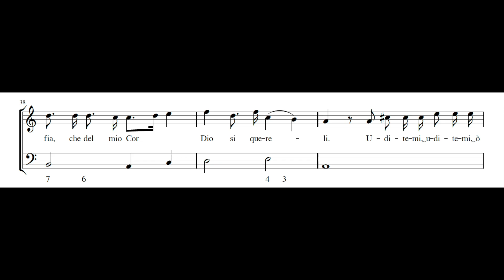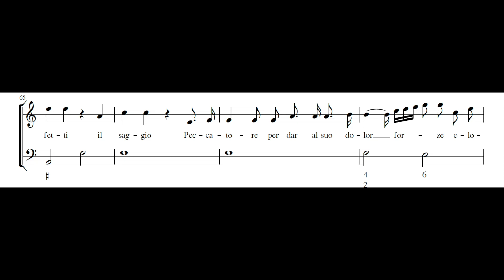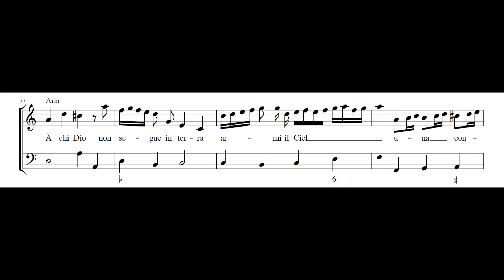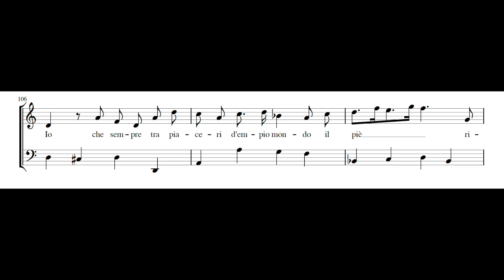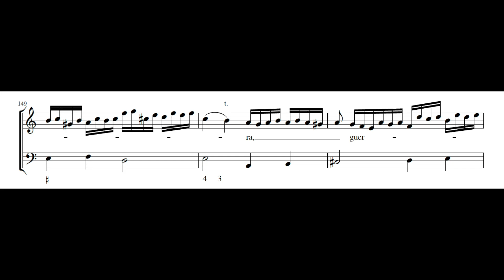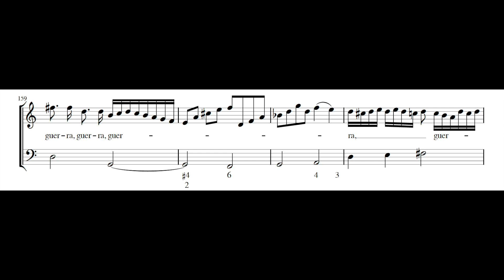GIACOMO CARISSIMI: Apritevi Inferni PDF SCORE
Composed by Giacomo Carissimi (c.1605-1674). From Biblioteca Estense, Modena, MUS.G.0032.

Julianne Baird, soprano
Ronn McFarlane, lute

The highly dramatic poetry of ‘Apritevi, inferni’ explains the musical style of this work, its unusually wide vocal range, broad leaps and arpeggios, extensive melismata, and dynamic markings. Carissimi's genius for setting texts is revealed especially in the recitatives. His declamation is impeccable: inflections, accents, length of syllables, and meaning of the words are faithfully maintained.— Oscar George Theodore Sonneck,  The Musical Quarterly Volume 48, 1962